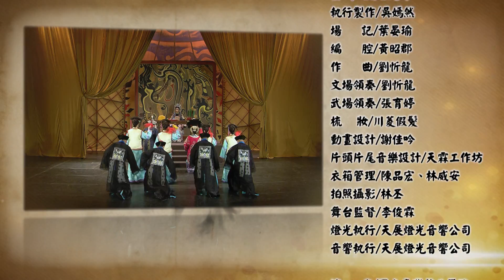《客家戲曲》忠魂義膽：EP05(台灣戲曲學院台灣青年劇團)